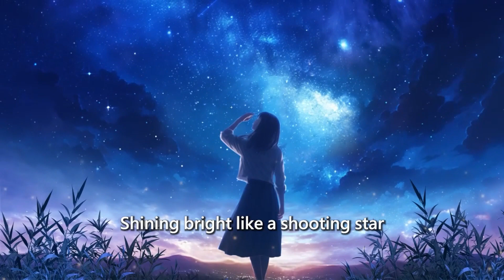【溫馨虫虫之歌第四首】我們都在等~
紀念世界最大183.5長戟大兜蟲殞落